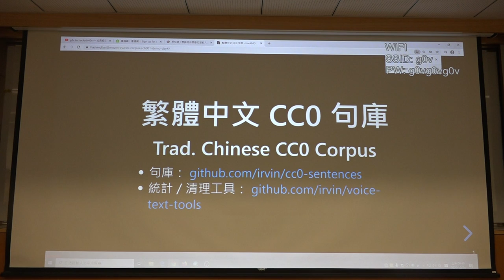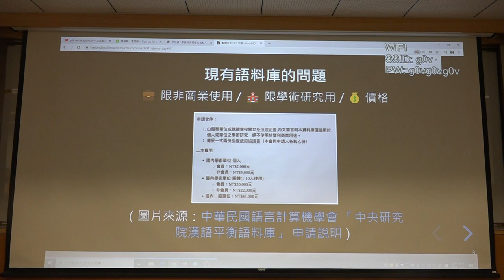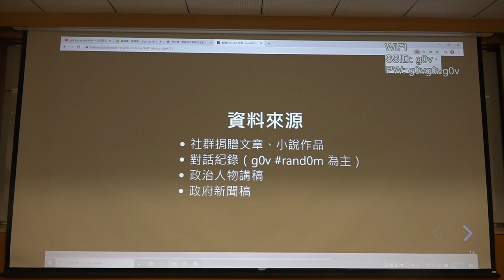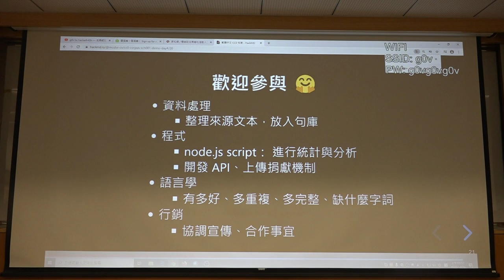g0v tw hackath41n — 提案 — CC0 中文句庫 統計工具 Common Voice 語音庫 ／ irvin — 八週年黑客松